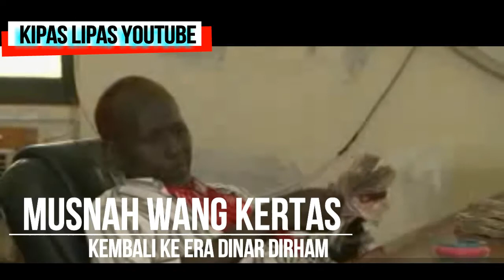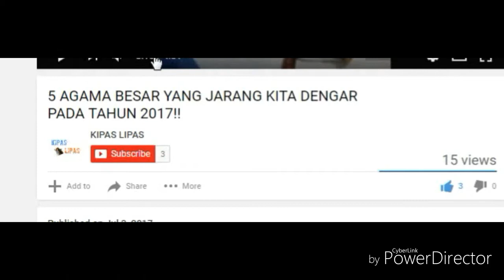PANAS! 6 PERKARA KETIKA IMAM MAHDI MUNCUL MANUSIA TIDAK MENYUKAINYA!!KIPAS LIPAS